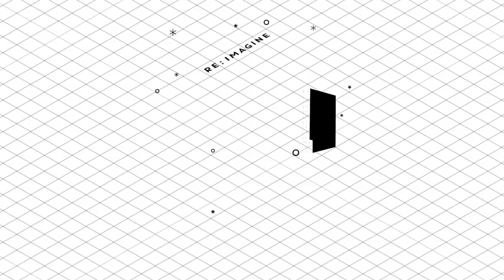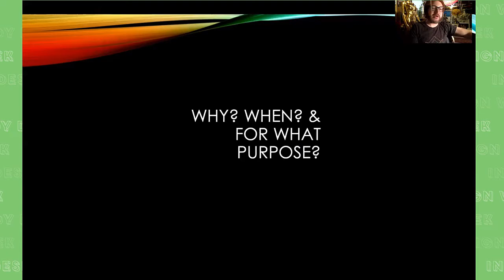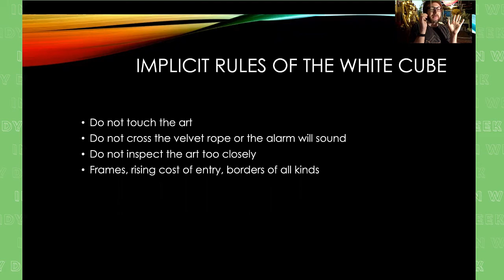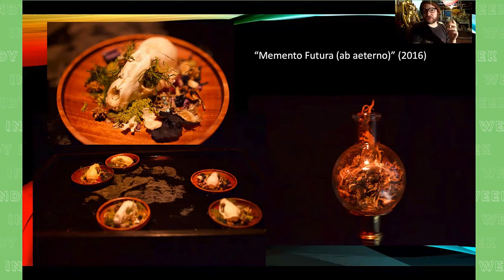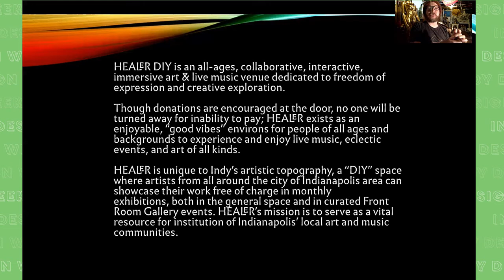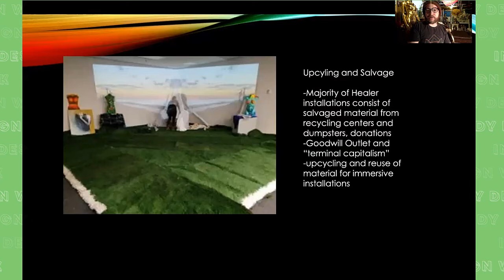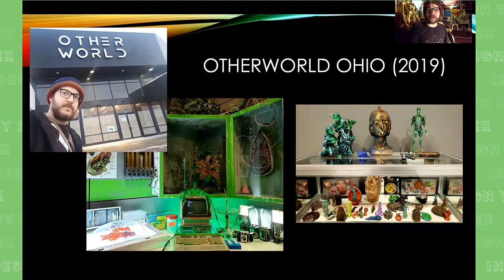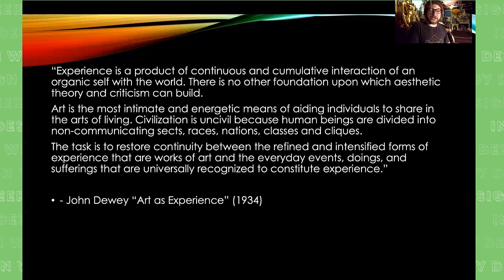Healer & The Rise Of Immersive Art • Matt Panfil | IndyDW21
This talk covers the origin and mission of Healer DIY, an all-ages immersive art & music venue I co-founded in 2017. Matt Panfil is currently the Art Director of Healer DIY, a space focused on installations derived from up-cycled materials, dedicated to radical inclusion and spatial & experiential transformation.